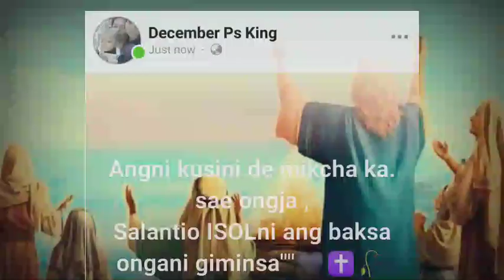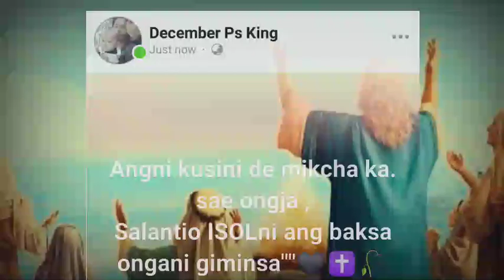Angni kusini de mikcha ka.sae ongja,🤔✝️🥀 short what's app status video 📷